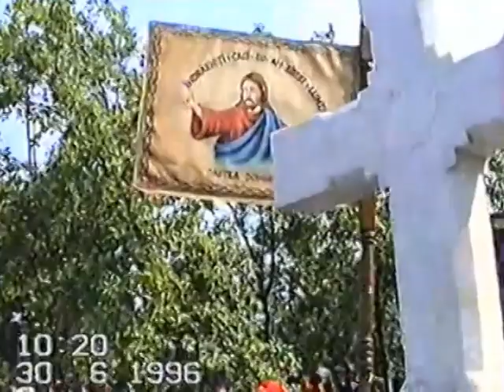Fratele Costica Iacobuta - Oastea Domnului - Mizies 1996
Oastea Domnului, Fratele Costica Iacobuta la Adunarea de la Mizies, iunie 1996